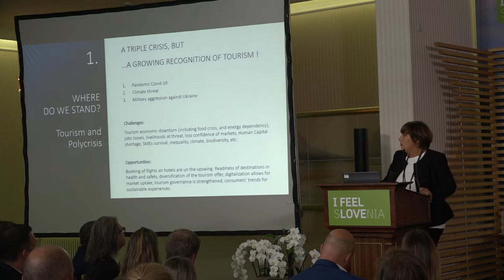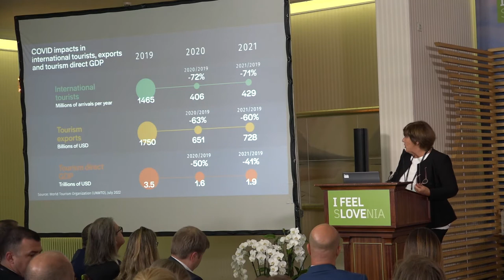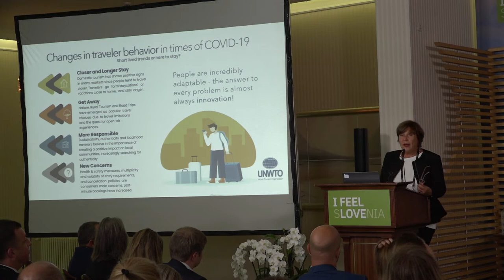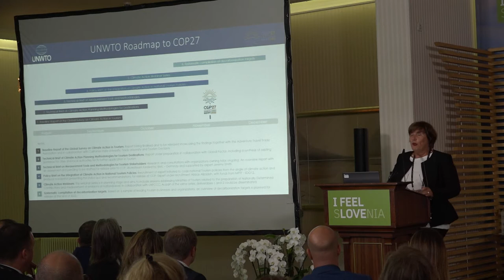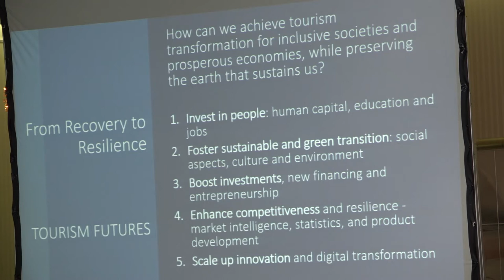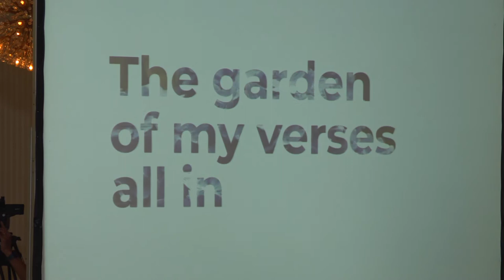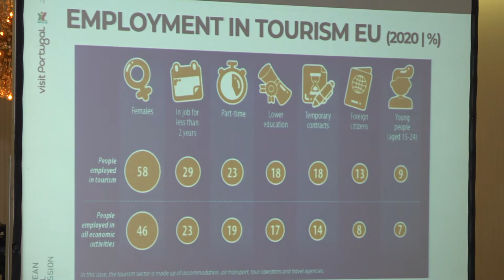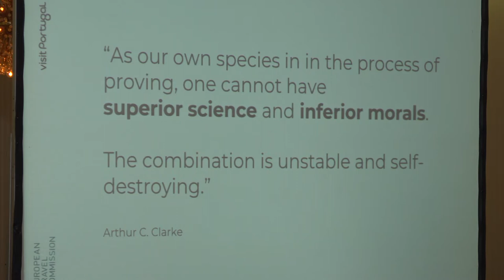Bled Strategic Forum, Tourism Panel: Instability as the only constant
TOURISM PANEL: INSTABILITY AS THE ONLY CONSTANT

Programme on Tuesday, 30th August 2022, Grand Hotel Toplice

We are living in uncertain and unstable times. The world order built on
universally accepted rules have virtually disappeared and with the Russian
aggression on Ukraine, the remaining postulates of international and
humanitarian law collapsed.
The existing global governance systems in security, peace,
environment, energy and economy are faltering.

The rules-based order is at a breaking point. How will we address the many global challenges and how will we cooperate in the future? A new era of geopolitics is at dawn. The tourism
panel will address the potentially lasting impact of economic volatility,
geopolitical unrest and the rising cost of living, as well as consumers' strong desire
for environmentally friendly choices, on the travel industry in Europe and
globally.

Programme:
05:04 -10:00 Reception for panellists, Presidential Lounge
TOURISM PANEL: INSTABILITY AS THE ONLY CONSTANT, Grand Hall

Opening addresses:
6:55 - 12:00 Maja Pak, M.Sc. Director of the Slovenian Tourist Board
Matjaž Han, Minister of Economic Development and
Technology, Ministry of Economic Development and Technology of the
Republic of Slovenia

Presentations:
10.20 – 10.40 Zorica Urošević, UNWTO, Executive Director
10.40 – 11.00 Luís Araújo, President of Turismo de Portugal and President of
the ETC

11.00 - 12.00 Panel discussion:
❖ Matevž Frangež, State Secretary at the Ministry of Economic
Development and Technology of the Republic of Slovenia
❖ Terry Dale, CEO, United States Tour Operators Association
❖ Eric Drésin, Secretary General, European Travel Agents' and Tour
Operators' Association
❖ Violeta Bulc, Entrepreneur and consultant on development strategies
for businesses, local authorities and regional development agencies,
former European Commissioner for Transport
❖ Alessandra Priante, Director – Regional Department for Europe at
UNWTO
Moderator: Igor Evgen Bergant, journalist and TV anchor
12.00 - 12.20 Discussion with the audience